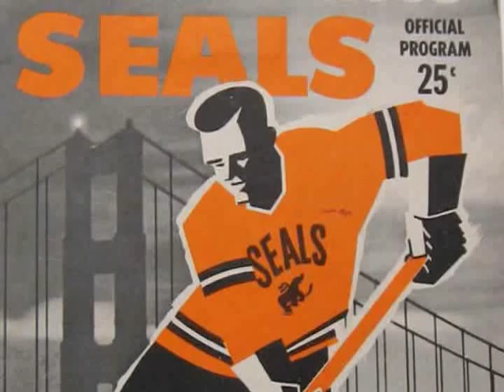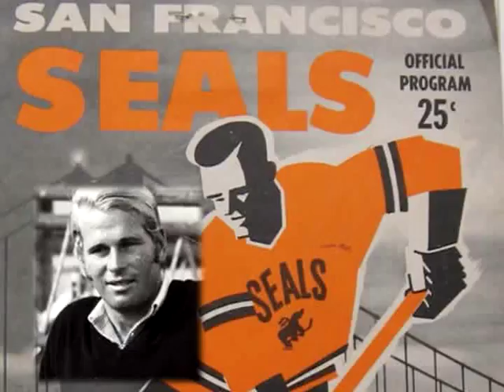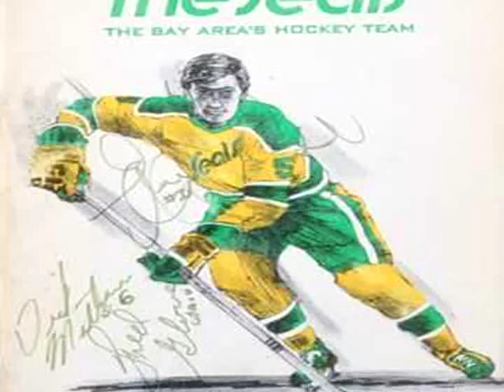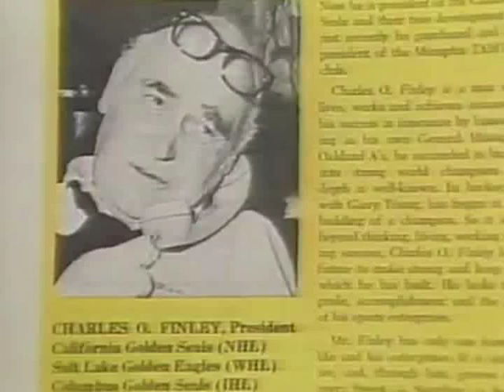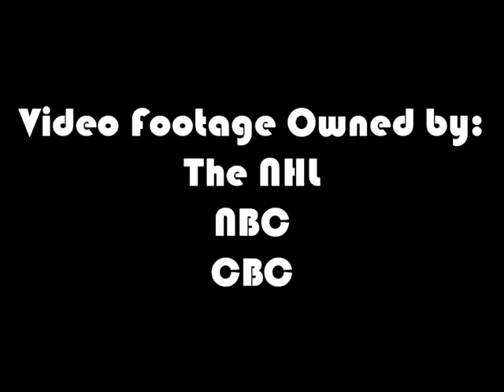Class of ’67 (Oakland)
In 1967 the era of the Original Six came to a close when the league doubled in size from six to twelve teams. This first expansion class would open the doors that have led to the 30-team NHL that we know today.

Today we are going to look at the shortest lived club of the Expansion Six; the Oakland Seals, aka the California Seals, aka the California Golden Seals, aka the Cleveland Barons.